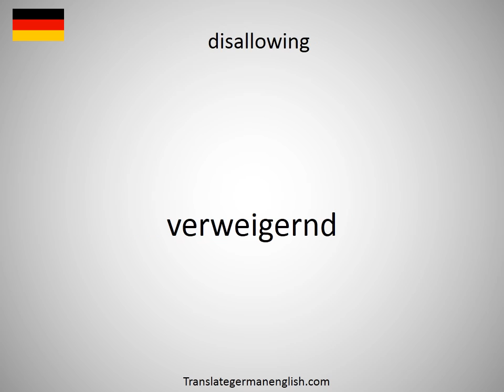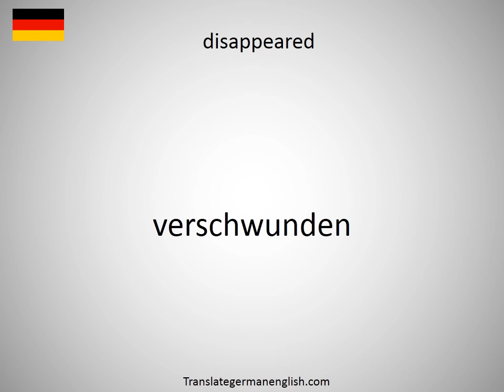How to say disallowed goal in German?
How to say disallowed goal in German? Learn the pronounciation disallowed goal! How to Pronounce disallowed goal. Expand your vocabulary, learn German words. Practice German online. Use this free pronunciation guide to practice words at a time. Learn German for free. Thank you for viewing, please like or subscribe! hoe om te sê, si të thuash, እንዴት እንደሚናገር, wie sagt man, comment dire, come dire, como dizer, как сказать, nasıl denir, cómo decir, 怎么说, πώς να το πω, hoe zeg je.